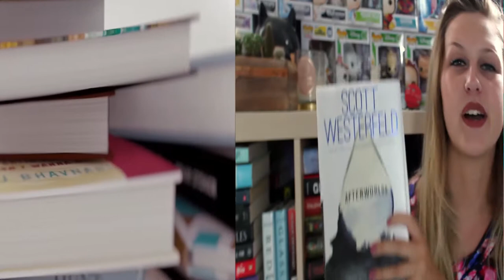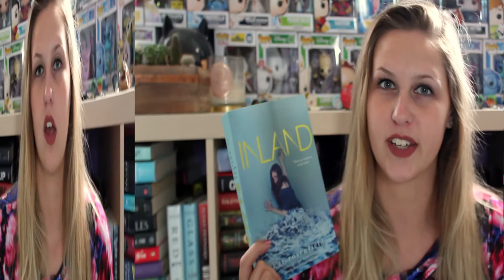DOLLAR TREE BOOK HAUL | FETUS JAY FRIDAY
The Dollar Tree is a magical place ya'll.